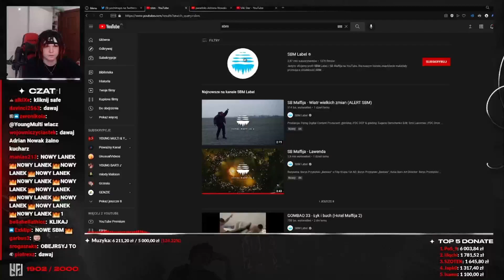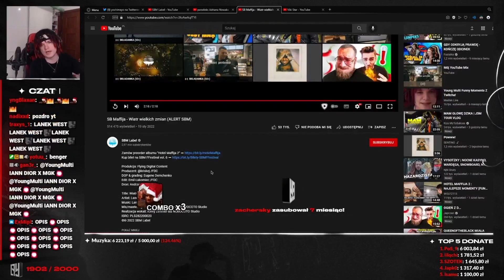Reakcja Multiego na SB Maffija - Wiatr wielkich zmian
STREAMY 18:00
Poniedziałek,Wtorek,Czwartek
Więcej shotów Multiego   @YOUNGMULTILIVE